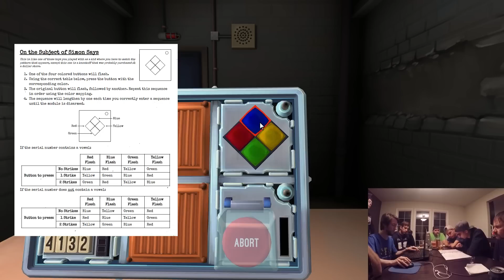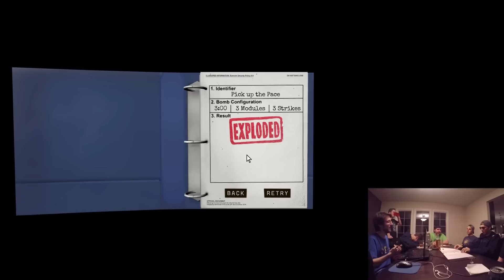Two Morons, Datto, & A Bomb: Keep Talking and Nobody Explodes Gameplay! [strong language]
While in Seattle for PAX, my two friends/clanmates (Watts/Gobi) thought they'd be capable of diffusing some bombs.  Unfortunately for them, they only seem to be half right.  Here's Keep Talking and Nobody Explodes, part 1.

Hey guys, so, it's 3:30am on the 8th and I've basically been editing nonstop since I got back from PAX on the 6th in the evening.  I know there hasn't been any Destiny content lately and trust me when I say that doesn't make me happy, not at all.  BUT, I'm working on the final challenge mode of the year and I think you guys will have some fun watching it.  Unfortunately, it's been a LOT of work to edit, but I'm trying to get it out as soon as possible, in addition to some more stuff before we hit Rise of Iron hard.

I have some more non-Destiny stuff coming out over the weekend thanks to PAX, but I'm actually taking ANOTHER trip to Seattle on the 8th and 9th, so that kills a couple of days to edit.  Trying, guys.